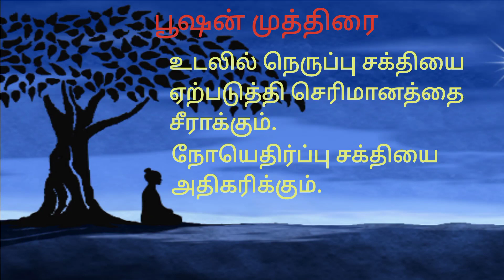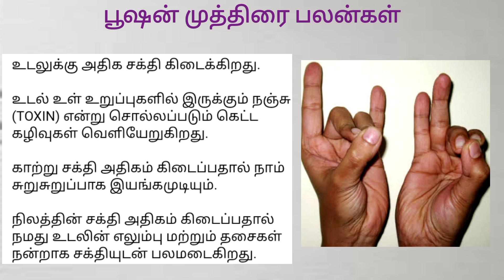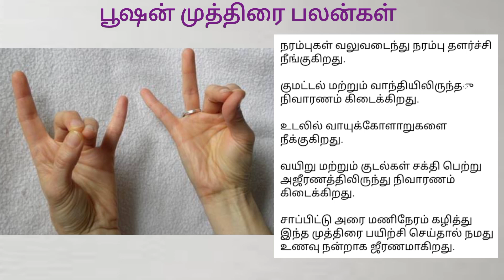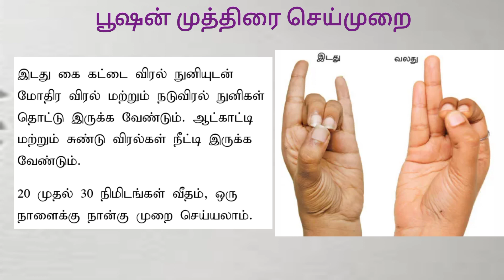பூஷன் முத்திரை | Pushan Mudra | யோகா |yoga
பூஷன் முத்திரை | Pushan Mudra